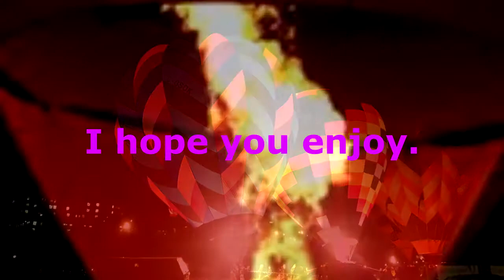Vernon B.C Winter Carnival. Hot Air Balloon Colours with music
Okanagan Valley. British Columbia.